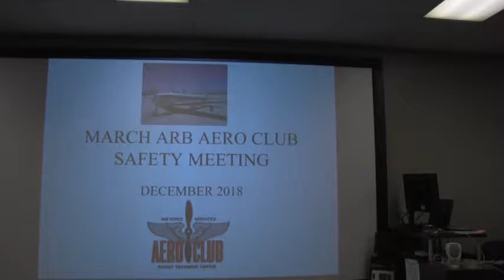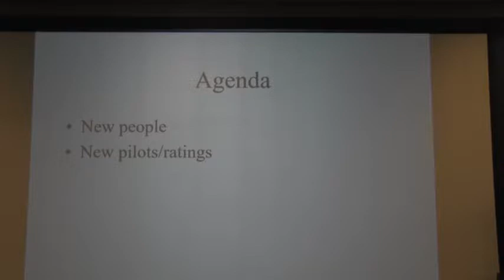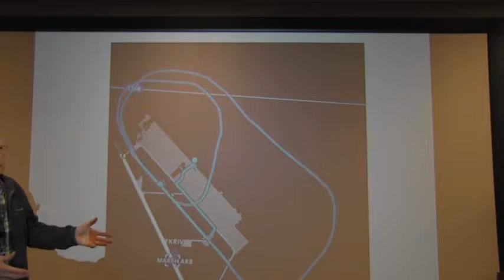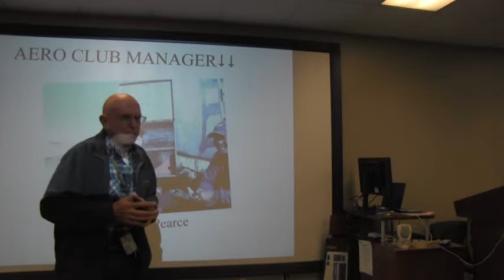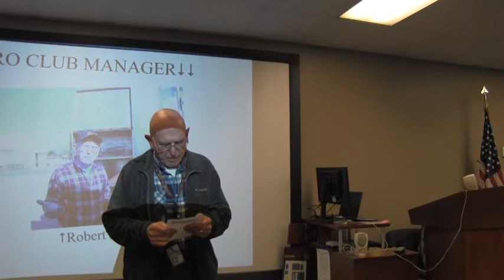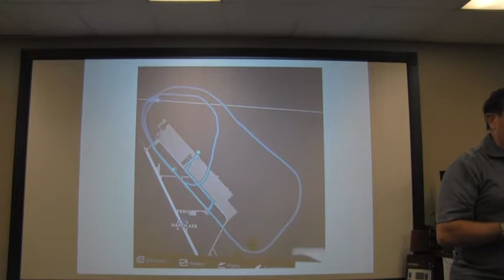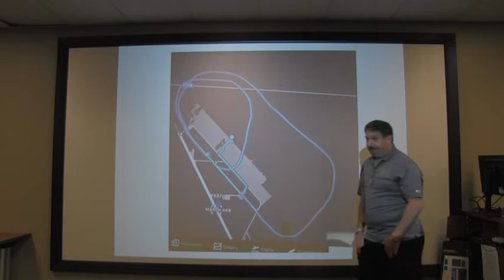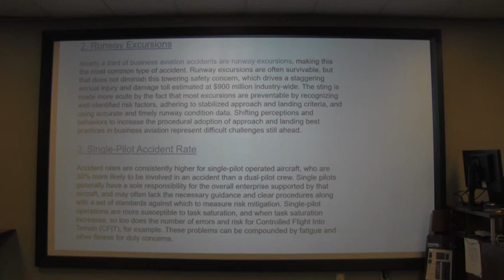March Aero Club Safety Meeting - Dec 2018